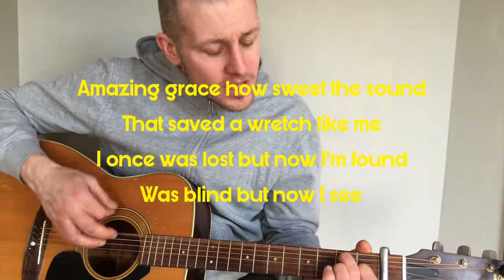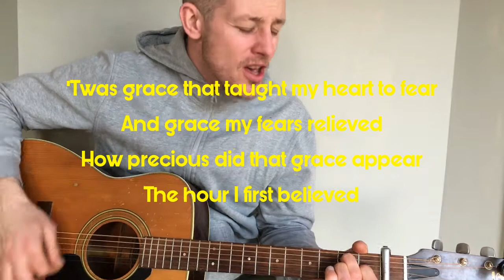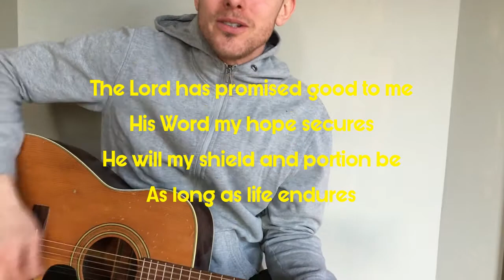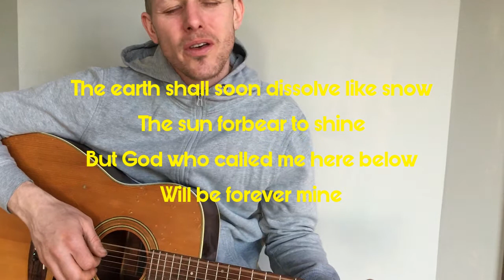Amazing Grace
An abridged version of the classic hymn written by John Newton (1779)

The world shall soon dissolve like snow,
The sun refuse to shine;
But God, who called me here below,
Shall be forever mine.